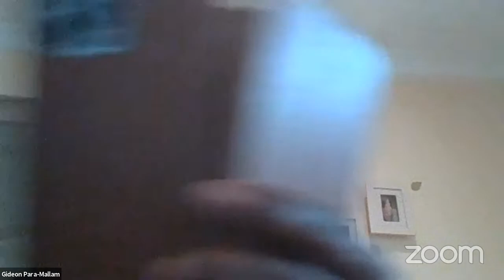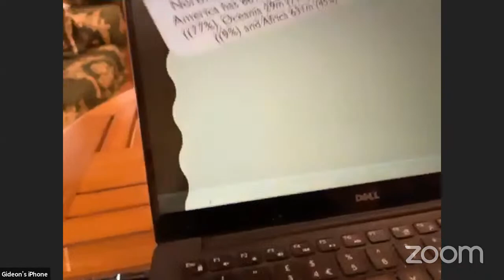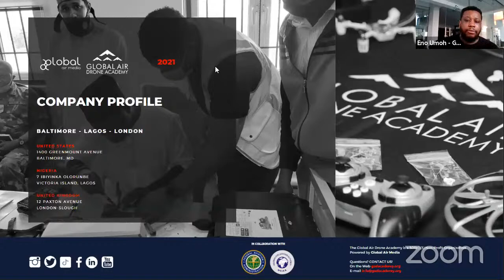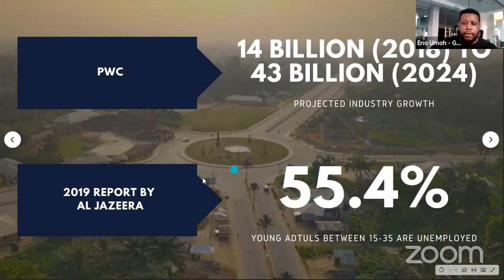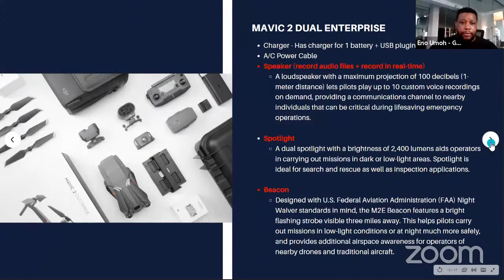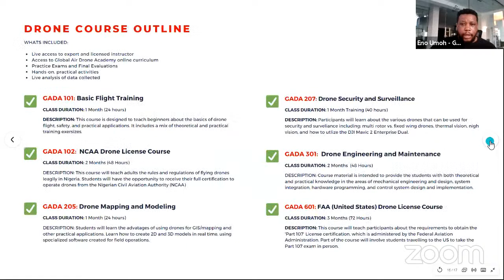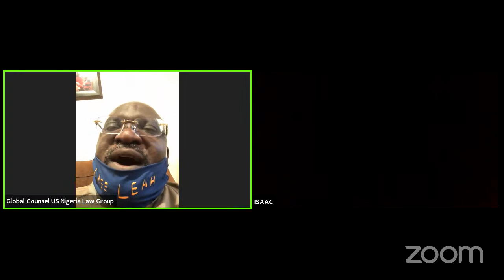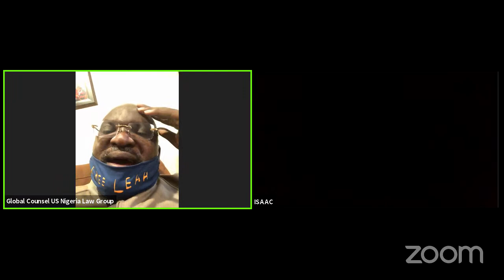BEFORE INSECURITY CONSUMES US ALL - (AFD)